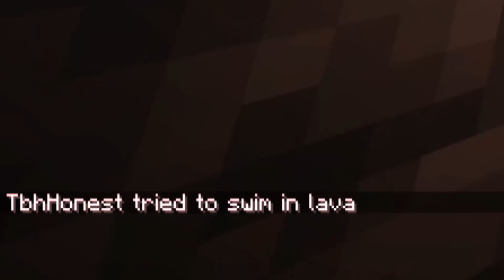minecraft but we are CUSTOM AXOLOTLS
today blaza invited me for a minecraft video where we were custom axoltols and I could breathe fire